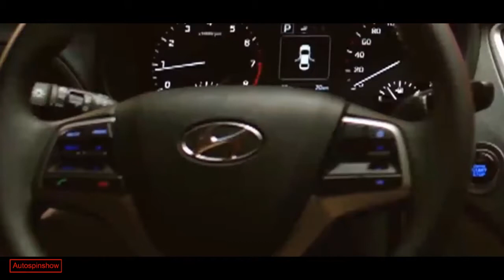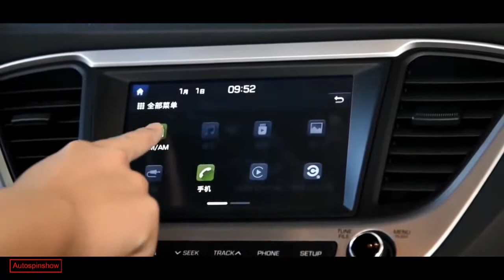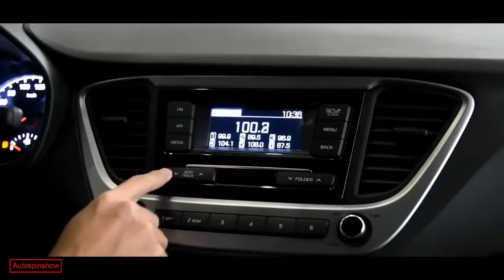2018 upcoming car in india maruti suzuki car